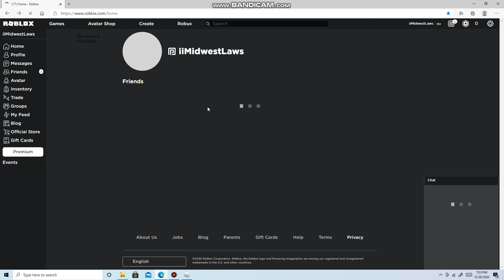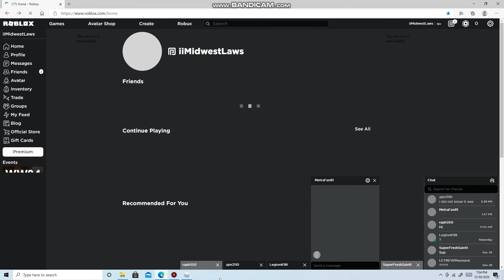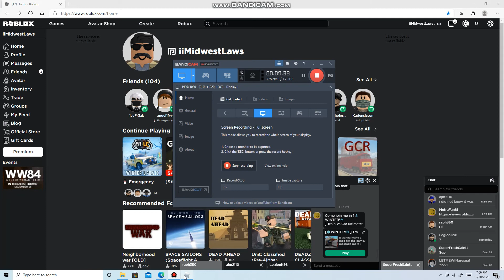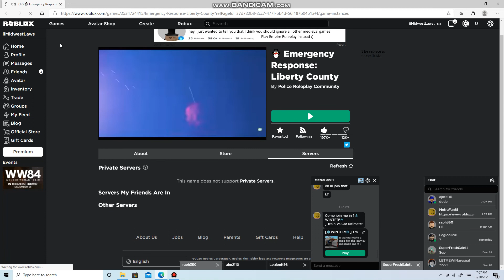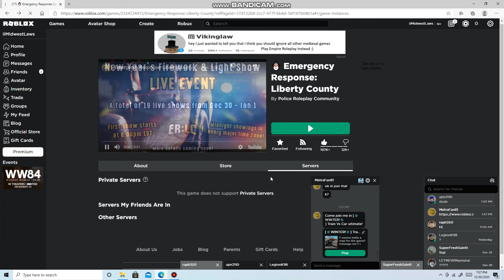:( i was trying to watch the new ER:LC event man :(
F in the chat for roblox XD